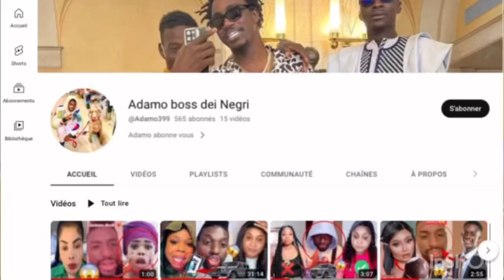Urgent ‼️ Adamo Cilp Wally B Seck Balma😱